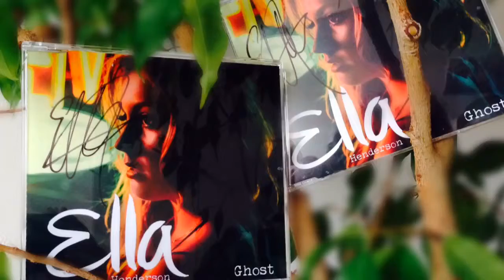Ella Henderson Fanclub - WIN A SIGNET SINGLE OF "GHOST".